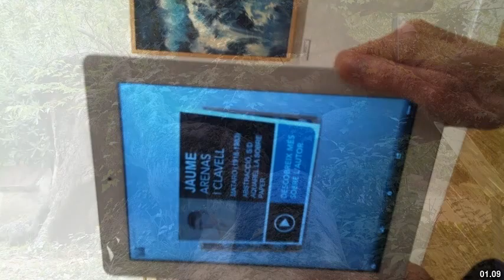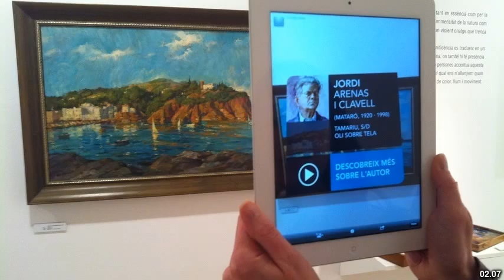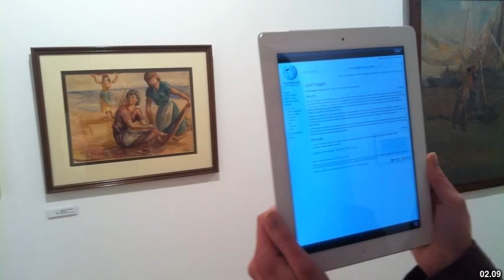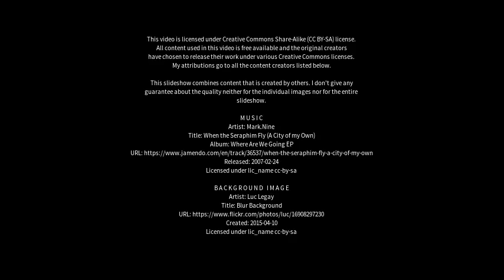Best places to visit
Best places to visit - Mataró (Spain) Best places to visit - Slideshows from all over the world - City trips, nature pictures, etc.